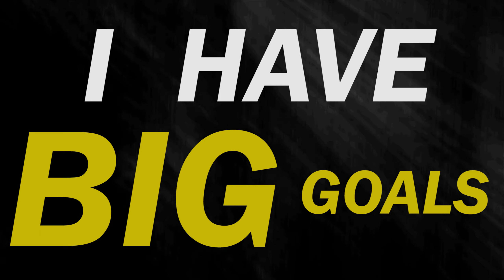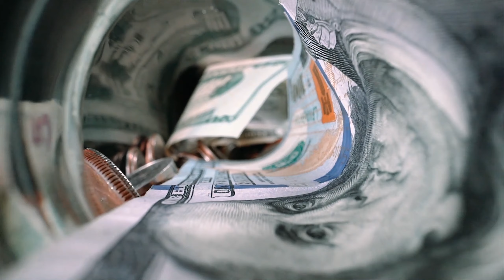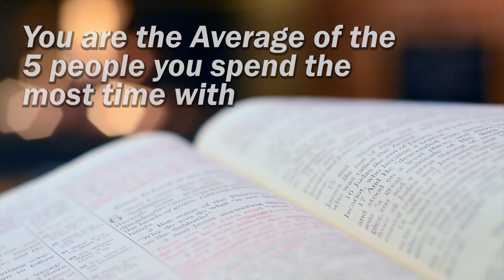How to Live a Meaningful Life | Behind the Scenes Vlog 13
How can we live meaningful lives? How can we be happier and more fulfilled in everything we do everyday? These are questions we all ask ourselves.

For me, living a meaningful life has meant a life of purpose. A life where I have direction and intention in everything I do. Over the course of my teenage years and in through high school and college I developed what I call, "My FOUR Pillars of Life." These Pillars are what I have prayed for, what I have looked to in times of uncertainty, and are how I group all the activities and choices in my life.

1) Health - Both physical and mental
2) Wealth - Holistic wealth in life means a fulfilled life
3) Relationships - People are the ROI of Life, and Time is the Investment
4) Happiness - Peace in the contradictions of life

Everyone has different values and priorities. None of us is the same. My question for you today is simply - what are your pillars?

What drives you? What are your values - your mission, maybe. Think.

Much love, and remember, the present prepares the future!

About the Behind the Scenes Vlog
It's the start of a new decade, and with such a tumultuous 2019 that saw me fall into depression, start the process of sponsoring my parents, and took me across the world to South Africa. It was definitely one I will never forget. The theme of 2019 was CHANGE - massive change. Change is uncomfortable and scary, but also is the only constant in life. In 2020, I am embracing change and taking intentional massive action in my life. We'll see where that takes me, but I invite you to do the same and follow along with me.

Soundcloud Music by IZECOLD - Close (ft. Molly Ann)
Ikson - Rooftop
Ikson - Verge
LiQWYD - Horizon

(German Korb, Luis Quintero, Kelly Lacy, GamOl, Nithin PA, Free Videos, Kreative Kingdom, cottonbro, Miguel Á., Edmond Dantès, Taryn Elliott, Pixabay, Aduri Prem Kumar, Produtora Midtrack)